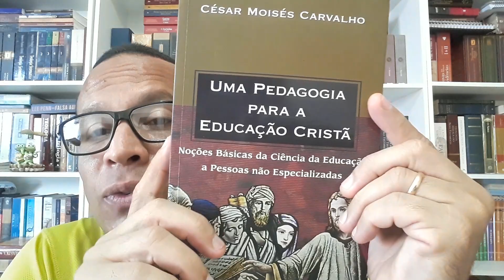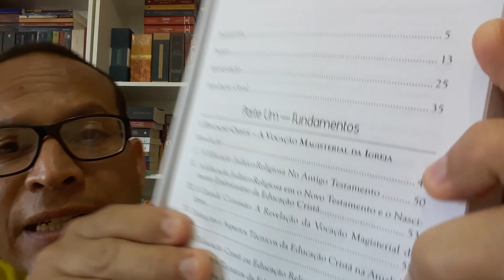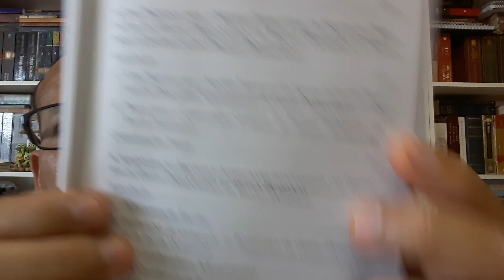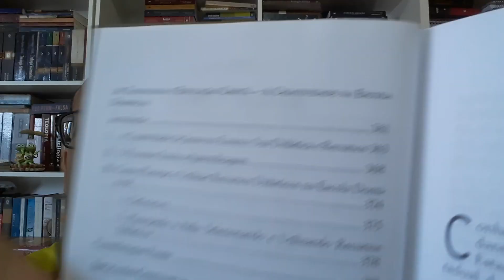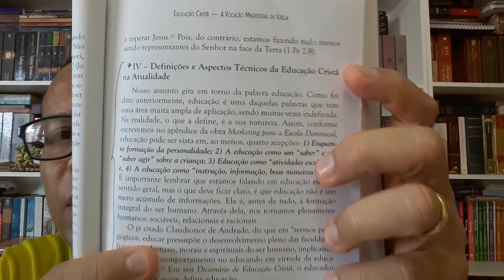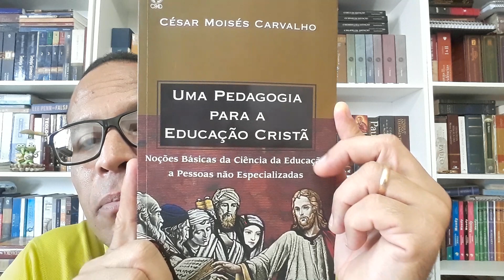LIVRO UMA PEDAGOGIA PARA A EDUCAÇÃO CRISTÃ. CPAD.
CARVALHO, Moisés. Uma pedagogia para a educação cristã. Rio de Janeiro: CPAD, 2015.